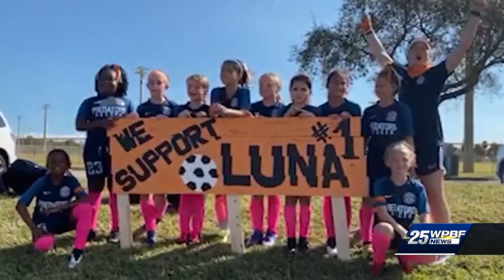10-year-old Palm Beach Gardens girl battling cancer with community's help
10-year-old Palm Beach Gardens girl battling cancer with community's help